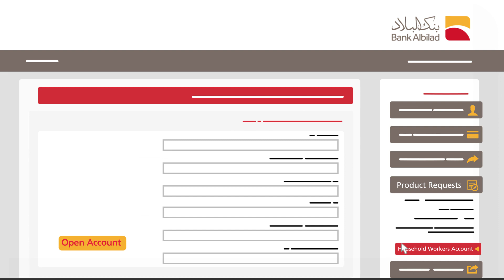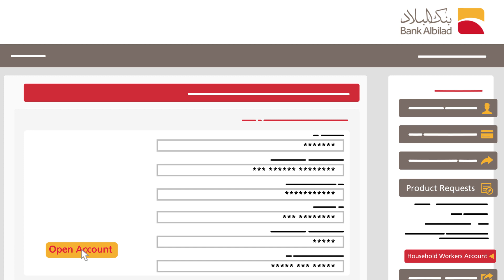گھریلو لیبر کارڈ .. آپ انپے کفیل سے پوچھیں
گھریلو کارڈ ایک پری پیڈ کارڈ ہے جو کفیل کے کارکن کو دیا جاتا
ہے، کیونکہ یہ اجرت کے تحفظ کے نظام کے ساتھ مطابقت رکھتا
ہے جس مسے کفیل آسانی سے موالزمین کو ماہانہ ادائیگی کرنے
کی اجازت دیتا ہے. یہ کارڈ گھریلو مزدور )جیسے ڈرائیور،
نوکرانی ... وغیرہ( کے ذریعہ استعمال کیے جائیں گے جنہوں نے
ضمانت فراہم کی ہے

The household Card is a prepaid card that is given to the sponsored worker, as it is compatible with the wage protection system which allows the sponsor to make monthly payments to the sponsored person with ease and security.